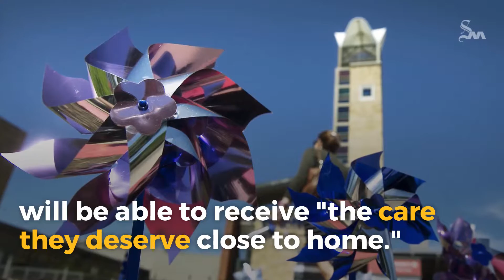Top heart surgeon coming to Austin to start new center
Top heart surgeon Charles Fraser Jr. coming home to Austin. Fraser will head the Texas Center for Pediatric and Congenital Heart Disease.